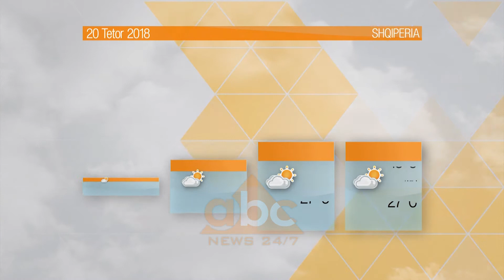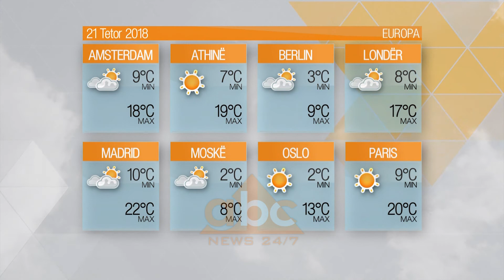Moti – E shtune, 20 tetor 2018 | ABC News Albania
Sipas MeteoAlb, vendi ynë dominohet nga alternime kthjellimesh dhe vranësirash të lehta deri në mesditë kur vranësirat dendësohen në zonat malore, kryesisht veriore. Parashikohet që pasditja dhe mbrëmja të vijojne me kthjellime dhe vranësira të shpeshta deri në orët e vona të natës kur pritet zhvillim i tyre duke gjeneruar shira në veri-verilindje./abcnews.al